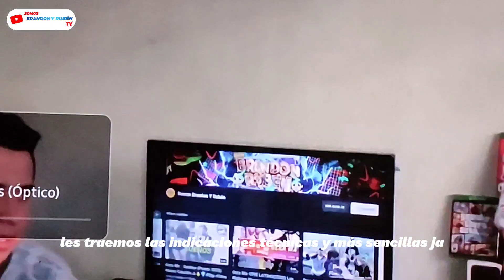Reencuentro Epiko: Minivlog un Día Emocionante con Rubén (juntos de nuevo)🎉🎥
¡Disfruta de un día emocionante y épico en nuestro minivlog de reencuentro! Acompáñanos mientras pasamos un tiempo juntos de nuevo con Rubén

Vlog, Reencuentro, Amigos, Aventura, Experiencia, Diversión, Amistad, Emoción, Novedades, Reseña, Opiniones, Exploración, Descubrimiento, Aventuras, Reunión, RecuentroAmistoso